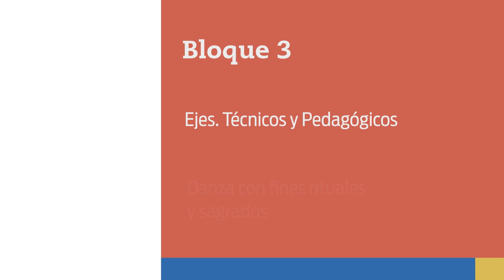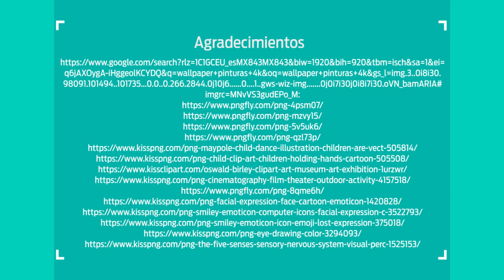6. Danza con fines rituales y sagrados.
Nivel: Telesecundaria
Grado: Primero
Asignatura: Danza
Bloque: 3
Ejes. Técnicos y Pedagógicos